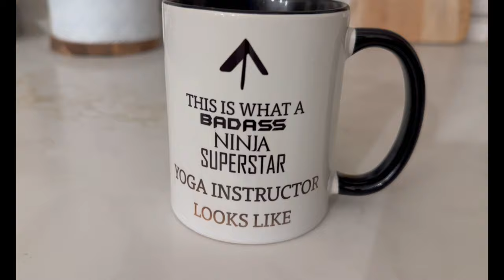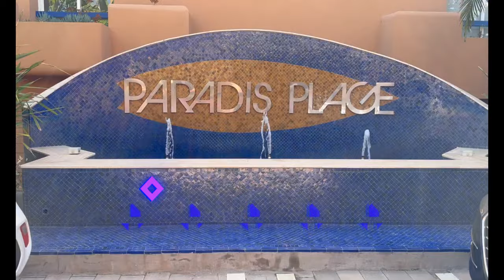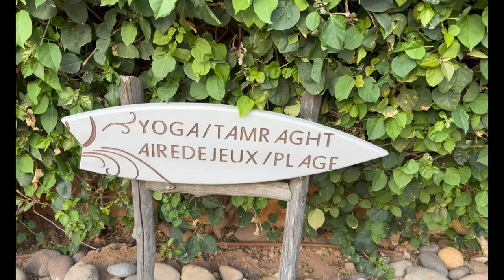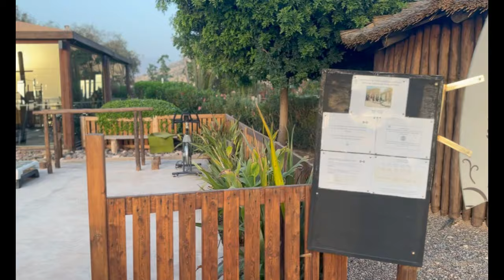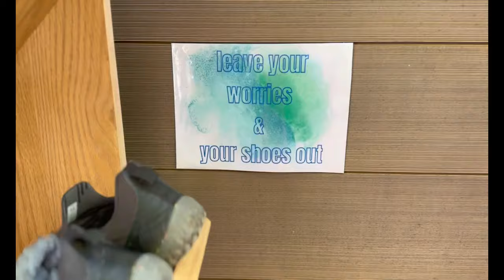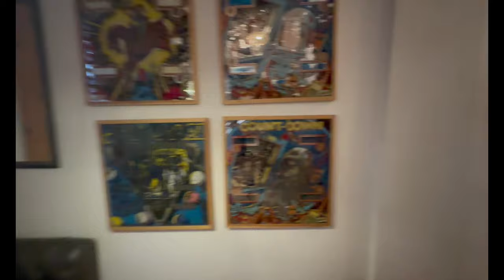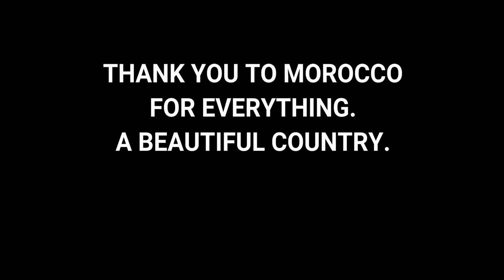Moroccan Yoga Retreat | A Journey of Connection and Joy | Zaccy's Adventures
The video captures moments from a yoga retreat in Morocco, filled with laughter, joy, and gratitude. Attendees express their appreciation for the experience, emphasizing the strong sense of connection they feel with each other and with themselves. From raising glasses in celebration to heartfelt reflections on the impact of the retreat, the video showcases the transformative power of coming together in a supportive and uplifting environment. The retreat is portrayed as a beautiful blend of relaxation, self-discovery, and camaraderie, leaving participants feeling inspired and grateful.

🍁 𝗔𝗕𝗢𝗨𝗧  𝗭𝗮𝗰𝗰𝘆'𝘀  𝗔𝗱𝘃𝗲𝗻𝘁𝘂𝗿𝗲𝘀🍁
Being around toddlers is always enjoyable. It's glad to see their baby tricks and games. Our channel is about bringing you 2 year old Zaccy's beautifully captured and spectacular moments. Let's fly through Zaccy's Adventures.